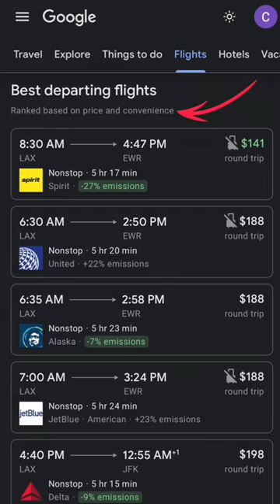WiFi is now FREE on Delta. What's the catch?